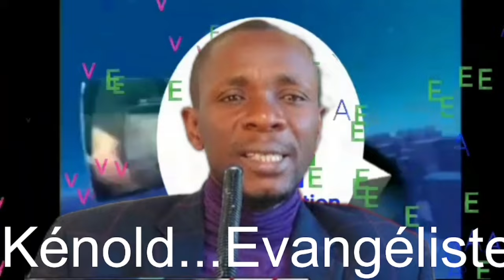Evanjelis Kénold Joseph pa vin pou la Pè| Anpil moun ap sezi tande kisa non JÉSUS siyifi.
Evanjelis Kénold Joseph  ap bwouye ond| Anpil moun ap sezi tande kisa non JÉSUS  siyifi.